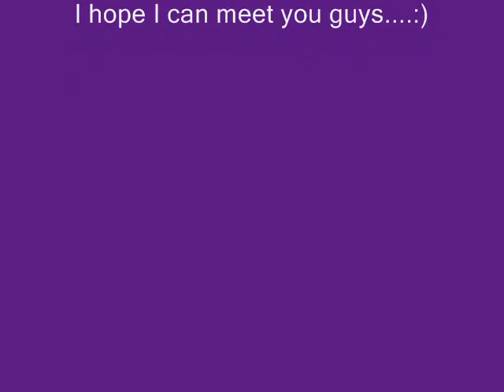Savvy - Young n Reckless